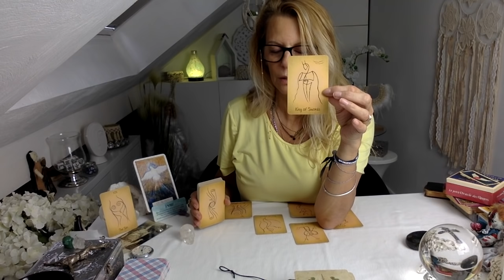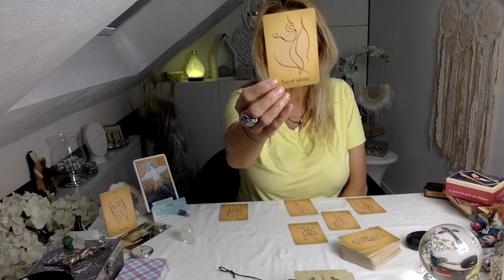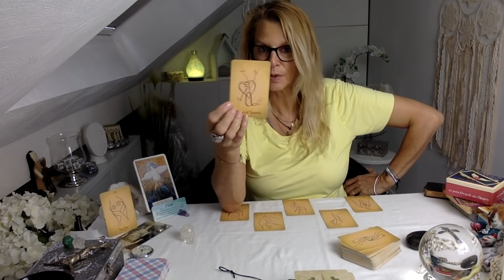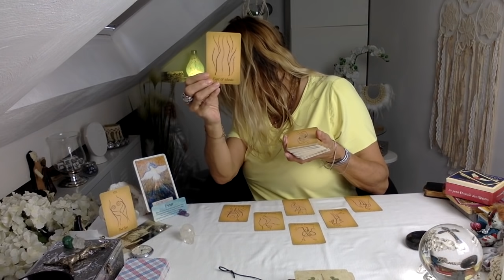TIRAGE PERSONNEL 🌹🎩👠 à adapter à votre problématique personnelle: Amour, Argent,Pro,...(INTEMPOREL)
🕯                          👍🏽 Merci Magique pour vos "likes"👍🏽                           🕯
                              🙏🏽 et tous vos gentils commentaires 🙏🏽
                💝 🤗 😘cela m'aide et me motive énormément😘 🤗💝

                     📮📯📮 POUR DES RAISONS DE SANTÉ 📮📯📮
                       IL NE SERA PLUS POSSIBLE DE ME CONTACTER
                              PENDANT QUELQUES TEMPS PAR MAIL
        MERCI DE NE PLUS M'ENVOYER DE MAILS POUR DES DEMANDES
                                            DE CONSULTATIONS
car les mails resteront sans réponse...

           "ATTIREZ LA RICHESSE GRÂCE A L'ABONDANCE FINANCIERE" :

lisez MON eBook

                                   ...sans Vous, je ne serai pas là...

                                                       ...merci 💋

Voici certains liens* de certains Tarots et autres Oracles** que j'utilise :

✨ ORACLE DE L'AMOUR UNIVERSEL

✨ LE PETIT ORACLE DES ANGES

✨ WISHMASTER MANIKINS  :  🤷‍♀️

✨ LE PENDULE DE THOTH

✨ L'ORACLE 214 (numérologique) : de Demoisaile LILIE🕊 :
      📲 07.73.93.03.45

* partenaire Amazon

😉🙏🏽💗 Merci à vous toutes et tous pour votre présence, vos partages et tous vos très gentils commentaires💗 🙏🏽😁